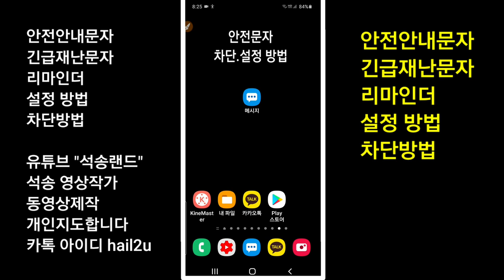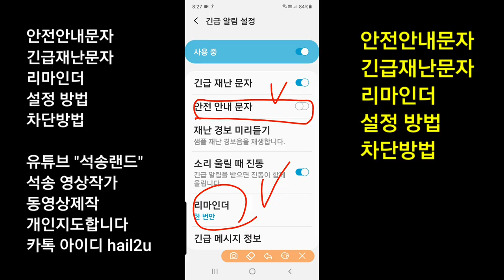스마트폰 안내문자 차단방법 게임중에 오는 안내문자 차단방법 안전안내문자 긴급재난문자 리마인더 차단 설정 방법 안내문자차단 안전문자차단 안내문자안받기 안전문자안받기 긴급문자차단 재난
스마트폰 안내문자 차단방법 게임중에 오는 안내문자 차단방법 안전안내문자 긴급재난문자 리마인더 차단 설정 방법 안내문자차단 안전문자차단 안내문자안받기 안전문자안받기 긴급문자차단 재난문자차단 재난문자차단 코로나안내문자차단 코로나안내문자 차단 안받기 코로나안내문자차단 코로나안내문자안받기 게임중안내문자차단 게임중안내문자안받기